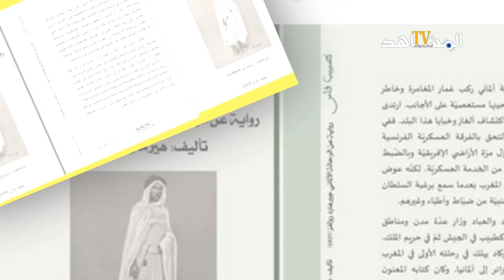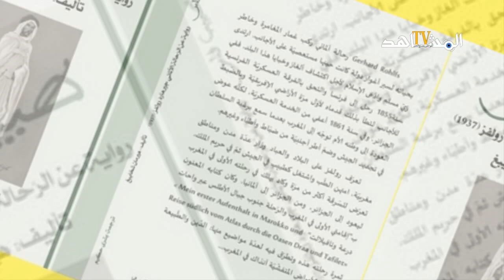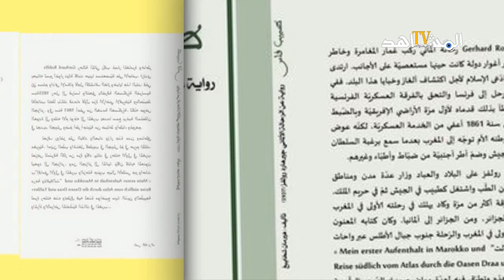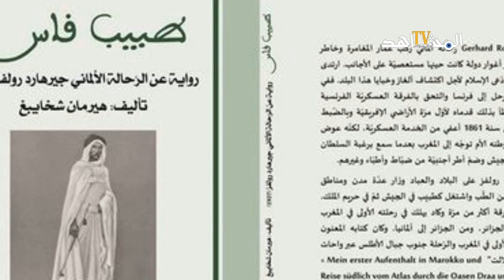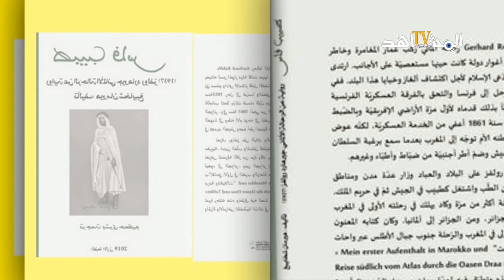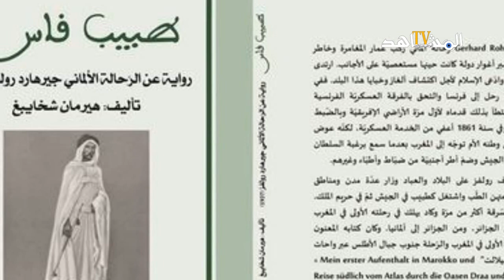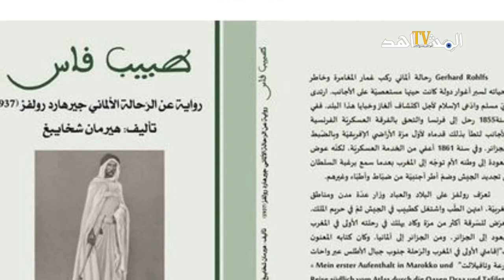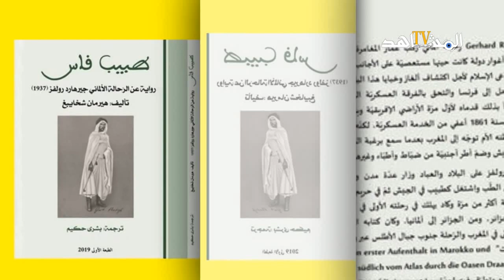"طبيب فاس" .. رواية تاريخية توثق لمسار رحالة ألماني في المغرب